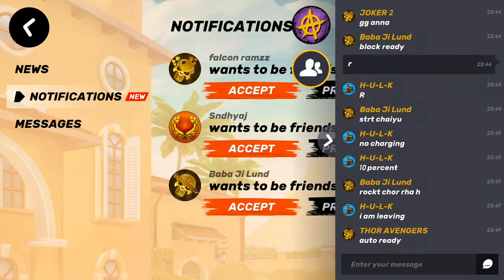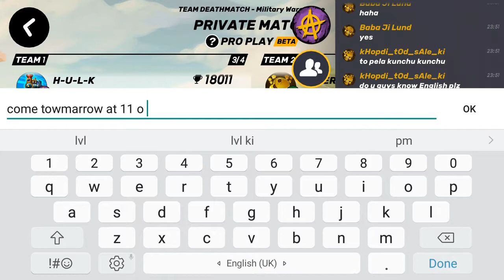Grate Pro play in GUNS OF BOOM WITH BEST TEAM GANG BROTHERS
AVGS VS GANG TEAM PRO PLAY